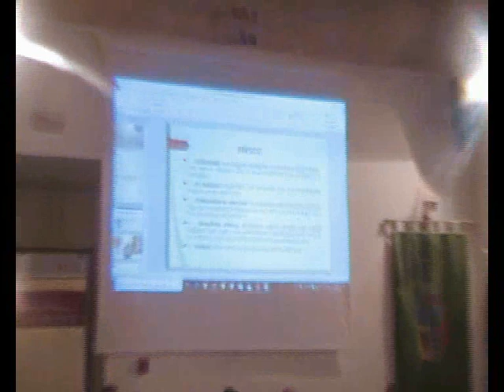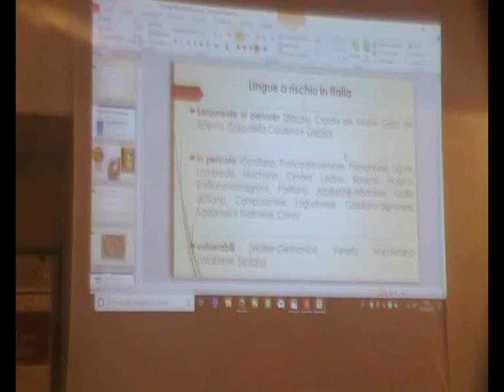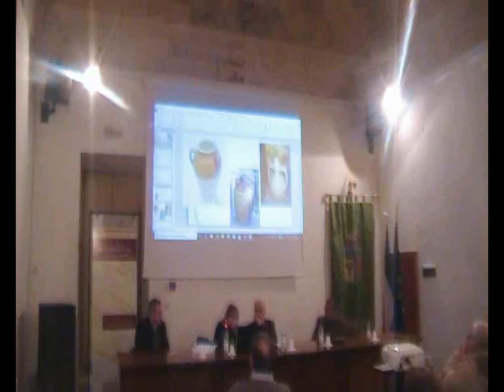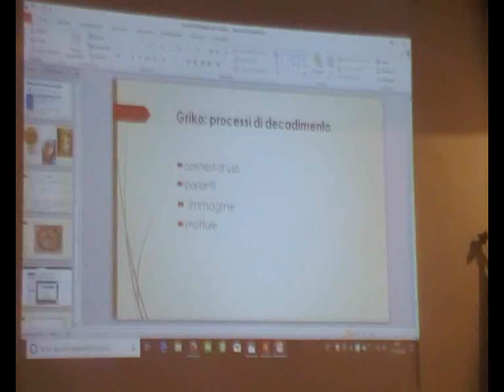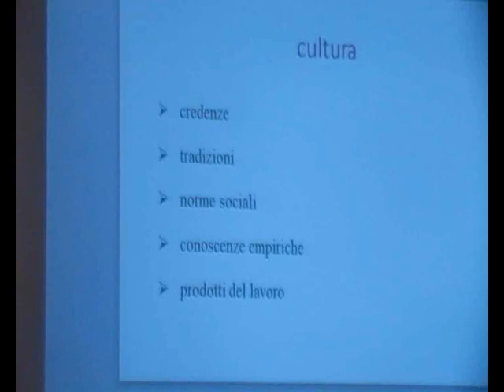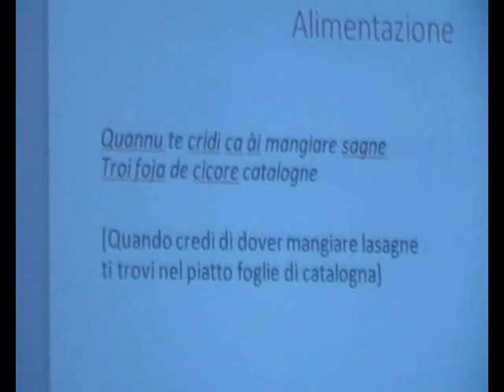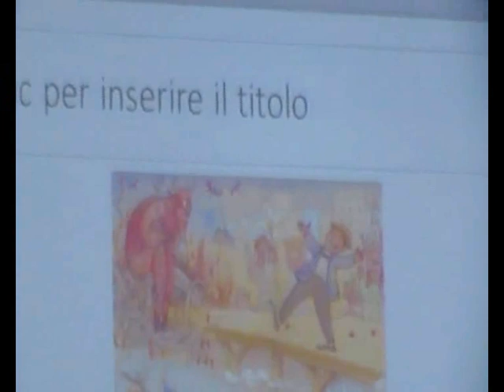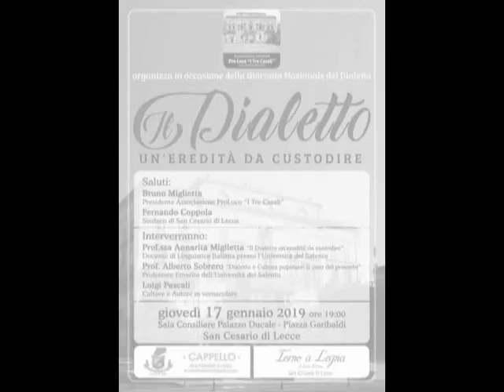PRO LOCO SAN CESARIO CONVEGNO DIALETTO UN'EREDITA' DA CUSTODIRE 18012019